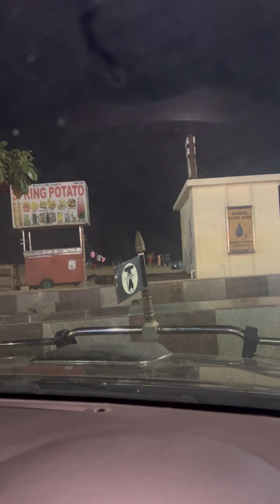BESANT NAGAR CHILD WORKERS | POSITIVE VIBE | COLOUR LIGHT | RR KURAL | RAAVANAA RAM | AMBUTTUTHAE